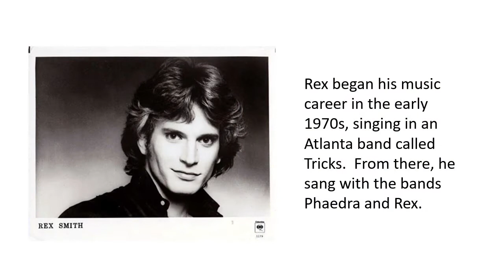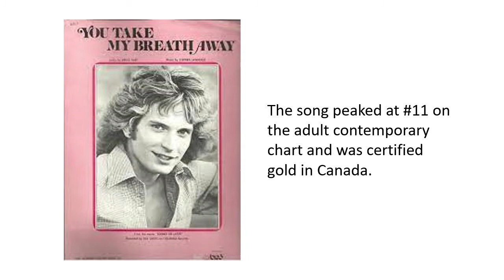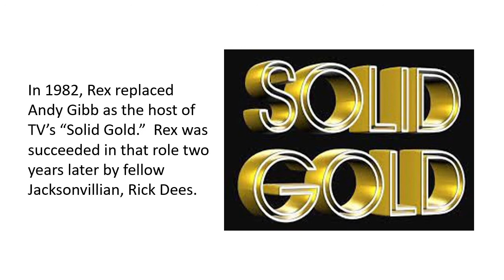You Take My Breath Away - Rex Smith - Jacksonville Jukebox Episode 33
A little bit of history in every song. Singers, songwriters, producers and musicians who lived in the Jacksonville, Florida  area at some time before, during, or after their careers. John Scott from 99.1 WQIK and Paul Bourcier of the Jacksonville Historical Society spotlight Jacksonville-born Rex Smith.